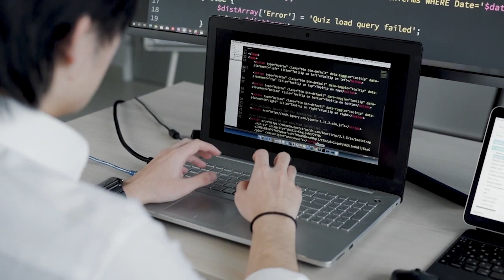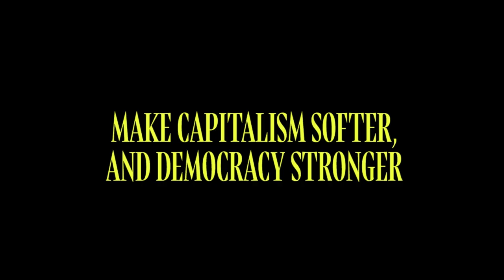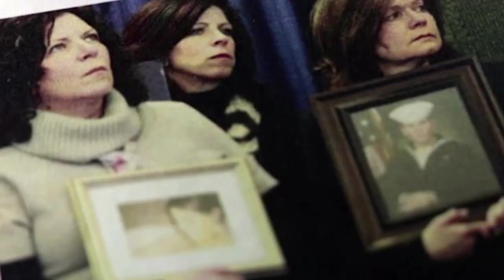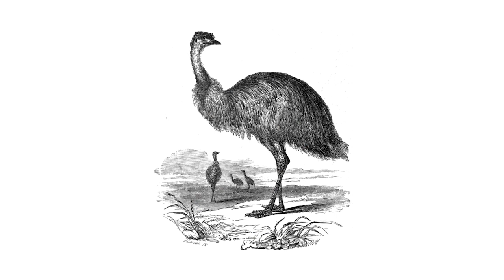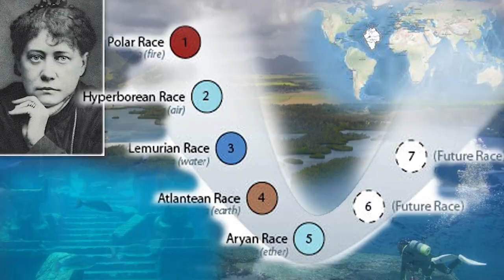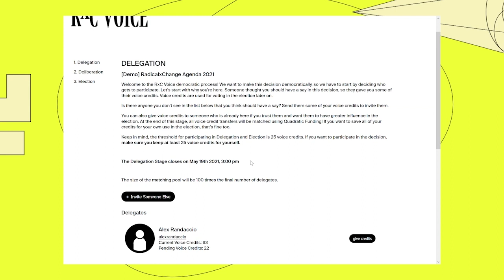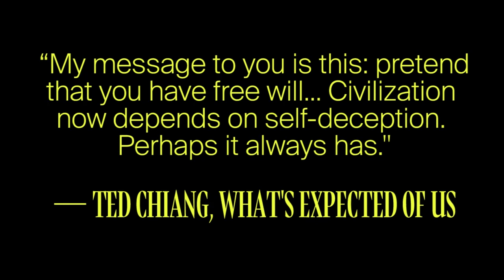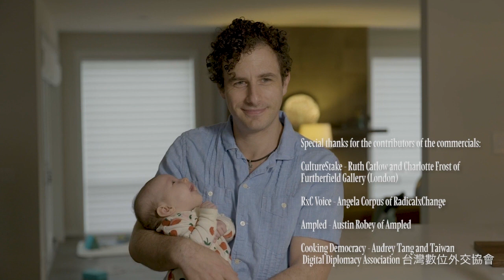RxC TV - Day 2 | 2021 RadicalxChange Annual Conference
The second day of RxCTV content as a prelude to the second weekend of the 2021 RadicalxChange Annual Conference taking place digitally on the Open Space unConference platform, QiqoChat.
00:00 - Introduction of RxC TV - Day 2
3:44 - Why We Need a New Era of Democracy - E. Glen Weyl & Talia Audrey Weyl
5:33 - And Now a Word from... Christopher Kulendran Thomas (RxC Chairperson)
7:25 - After Democracy: Social Movements and Authentic Communication in the Digital Space with Zizi Papcharissi & Matt Prewitt
1:14:53 - Nation States with Glen Weyl
1:17:00 - AMPLED ( [commercial]
1:23:28 - How Indigenous Learnings Can Help Liberate Democratic Institutions of Today with Tyson Yunkaporta & Jim Rutt
2:27:18 - Culture Stake ( [commercial]
2:28:35 - RxC Voice [commercial]
2:31:11 - AI & the Ethics of Technology with Ted Chiang & Divya Siddarth
3:19:43 - Gitcoin ( [commercial]
3:22:26 - CookingDemocracy w/Audrey Tang - Should Democracy Go Digital? (Cooking + Digital Democracy - RECIPE: How to Make Bubble Tea)
3:27:29 - Conclusion of RxC TV - Day 2
3:28:19 - Credits

RxC TV
Part 2 - ONLINE
//CREDITS//

Jennifer Morone

CO-EXECUTIVE PRODUCER & DIRECTOR
Rachel Knoll

PRODUCERS & DIRECTORS
Aaron Benavides
Angela Corpus
Jack Henderson
Matt Prewitt

ANIMATIONS AND GRAPHIC DESIGN
Nestor Pestana

SCRIPT
Aaron Benavides
Matt Prewitt

CAMERA
Hunter Holcombe
Angela Corpus

EDITORS
Rachel Knoll
Travis Wood

AUDIO ENGINEER
Aaron Benavides

LIVESTREAM PRODUCER
Tim Meggert

MUSIC
Lesfm from Pixabay

CAST
Aaron Benavides (Narrator)

E. Glen Weyl
Talia Audrey Weyl

Christopher Kulendran Thomas

Zizi Papacharissi
Matt Prewitt

Ted Chiang
Divya Siddarth

Tyson Yunkaporta
Jim Rutt

► CultureStake - Ruth Catlow and Charlotte Frost of Furtherfield Gallery (London)
► RxC Voice - Angela Corpus of RadicalxChange
► Ampled - Austin Robey of Ampled
► Cooking Democracy - Audrey Tang and Taiwan Digital Diplomacy Association 台灣數位外交協會

Thank you to our conference sponsors for their support: Omidyar Network Gitcoin Cryptorado

::A RadicalxChange Production::

RadicalxChange (RxC) is a global movement for next-generation political economies. It advances plurality, equality, community, and decentralization through upgrades of democracy, markets, the data economy, the commons, and identity.
RxC connects people from all walks of life - ranging from social scientists and technologists to artists and activists. The movement is ever-evolving and always welcoming new people and ideas to make our social world more diverse, equal, and free.